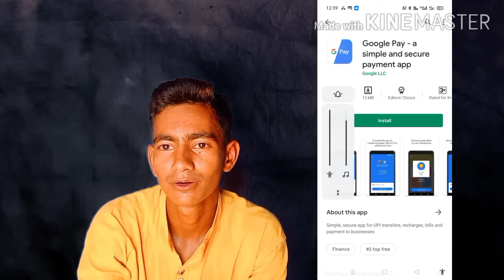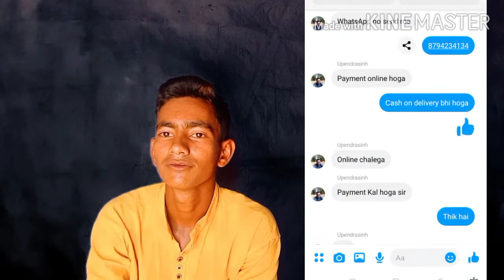Online froud, কেনেকৈ বেংক (phone pay, Google pay) ৰ পৰা লুণ্ঠন চলি আছে।